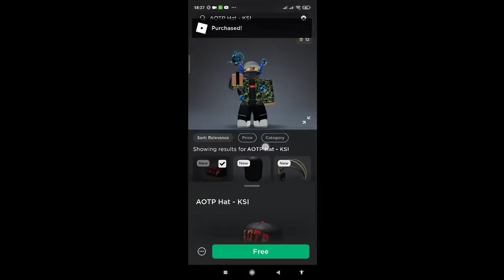FREE ROBLOX ITEMS! - How to get the KSI FREE Event Items in ROBLOX!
today im going to show you guys on how to get the new free ksi event items in roblox so make sure to watch until the end to see!!
Thanks 4 For watching and ill see ya at the next one!

fun fact; Idk